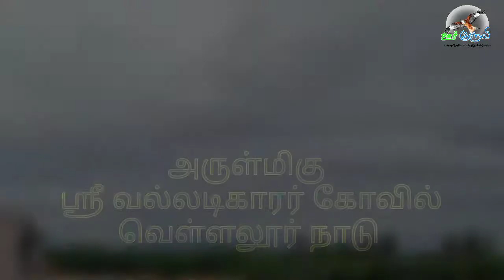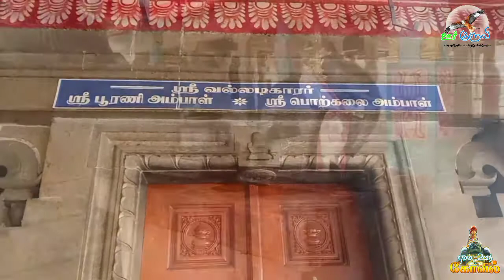வெள்ளலூர் நாடு வல்லடிகாரர் சுவாமி கோவில் song. Vellalur nadu valladikarar song